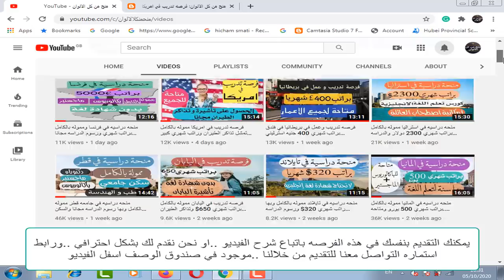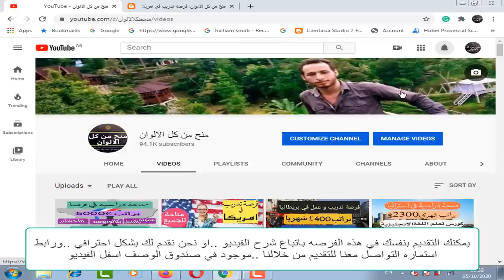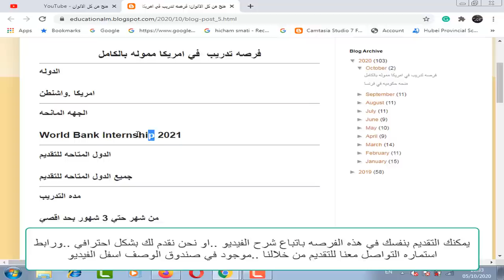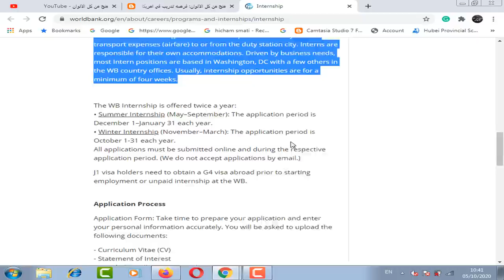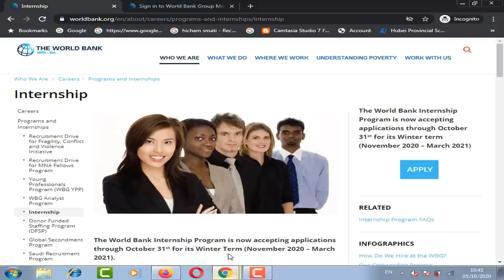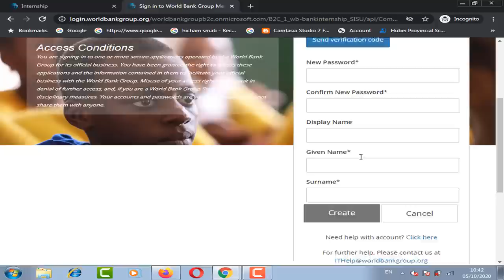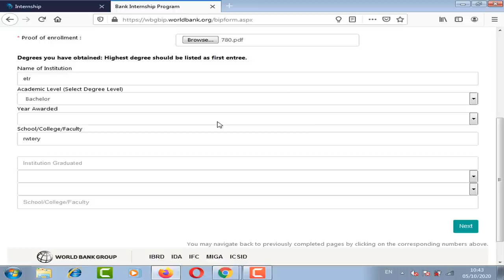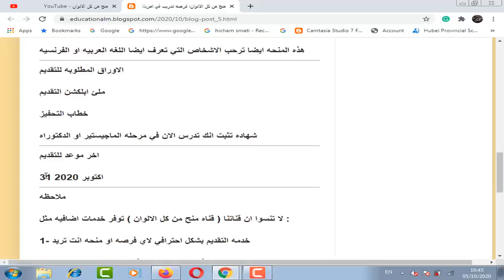فرصه تدريب في امريكا .مموله بالكامل و بها راتب شهري وتذاكر الطيران مجانا والمساعده في التأشيره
فرصه تدريب في امريكا .مموله بالكامل  تذاكر الطيران مجانا من بلدك الي امريكا  و راتب شهري علي كل ساعه عمل مع المنظمه المنحه  و رحلات تنزه داخل مدينه التدريب في امريكا  و المساعده في التاشيره عن طريق توفير خطاب قبول لتسهيل السفر و هذه الفرصه متاحه لمعظم المراحل الدراسيه وليس بها حد أقصي للعمر ولا تحتاج شهاده لغه انجليزيه عند التقديم